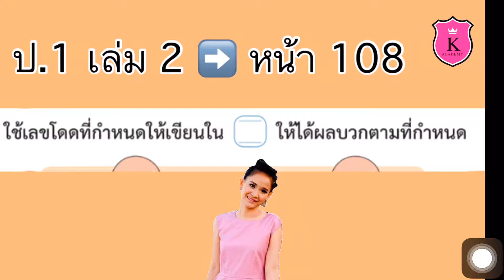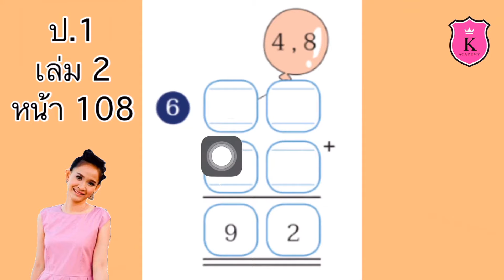คณิตศาสตร์ ป.1 เล่ม 2 หน้า 108 การบวกที่ผลบวกไม่เกิน 100 แบบฝึกท้าทาย แบบฝึกหัด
การบวกที่ผลบวกไม่เกิน 100
แบบฝึกท้าทาย